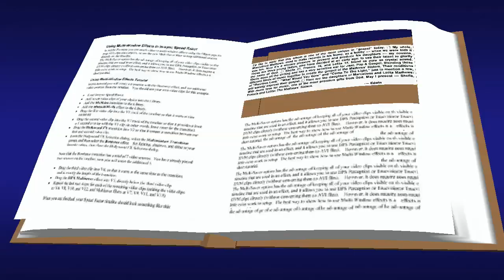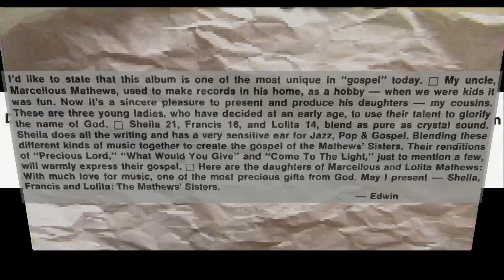"Special To Me" (1977) The Matthew Sisters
This is track 7 from the 1977 album "Edwin Hawkins Presents The Matthew Sisters"
Written by Sheila Matthews